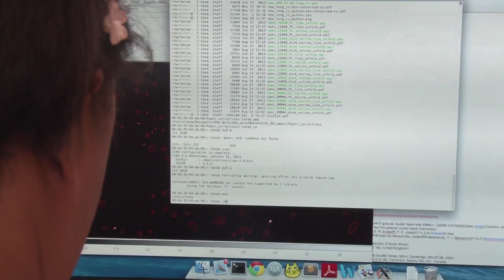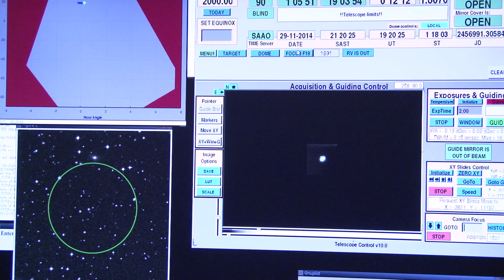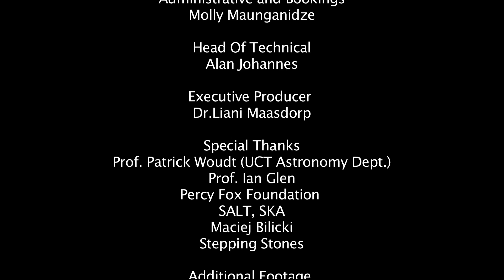Dancing Under the African Skies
Dancing Under the African Skies speaks about young South African scientists and breaking the boundaries of what is expected.

Director: David Adriaanse
Producer: Buhle Gia Mapuma
Guests/ Interviewees: Mokhine Motsoaledi; Mpati Ramatosoku; Prof Patrick Woudt; Dr Tana Joseph

Stepping Stone Video Outreach Programme
Nov/Dec 2014

Commissioned by Prof. Patrick Woudt (UCT Astronomy Department)

Equipment and Facilities supplied by UCT

This production was made possible by:
Percy FOX Foundation
UCT Centre for Film and Media Studies.